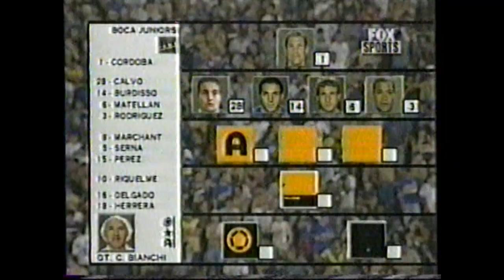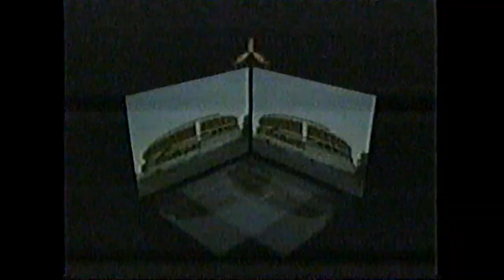Almagro: 1 - Boca: 0 Torneo Clausura 2,002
Con gol del ex San Lorenzo Maxi Bevacqua, Almagro le gana a Boca 1-0 por el Torneo Clausura 2,002.